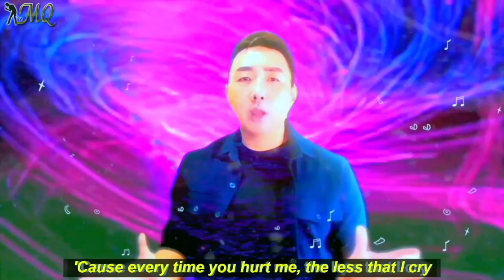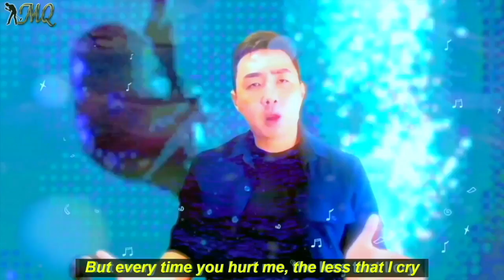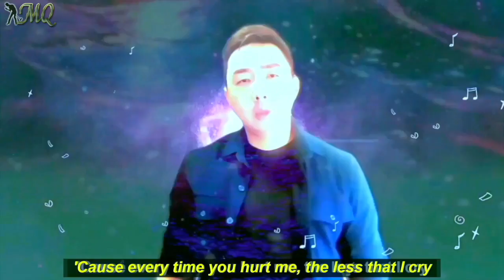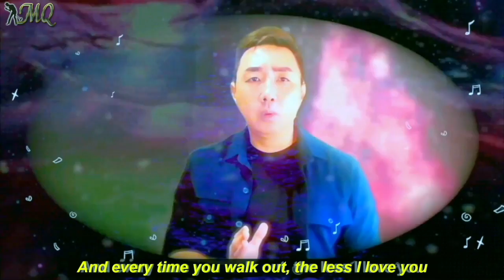"Too good at goodbyes" by Matt-Q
The greatest tragedy happens when there are those who say goodbye too often and 'check out' because they allow the pain of bitterness to govern their lives and thus, end up cutting themselves off avenues for help, intervention and love.